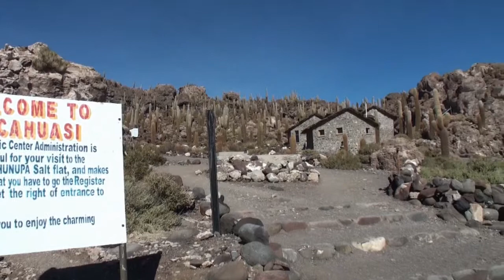Bolivia_05_Salar de Uyuni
Heute beginnen wir unsere 2-tägige Jeeptour.  Allen voran ist die Salzwüste von Uyuni, die das Zentrum unseres heutigen Tages darstellt. Diese riesige Salzpfanne (ca. 12.000 km²) ist die größte Salzfläche der Erde. Wir bringen in Erkundung, wie Salz verarbeitet wird. Zur Mittagszeit erreichen wir die Isla de Pescado auch "incahusi" gennannt. Diese kleine karge
Insel inmitten von weißem Nichts beheimatet bis zu 12 m hohe und ca. 1200 Jahre alte Kakteen und bietet eine grandiose Rundumsicht über die weiße Fläche. Wir übernachten wir in einer sehr einfachen Herberge in San Juan.